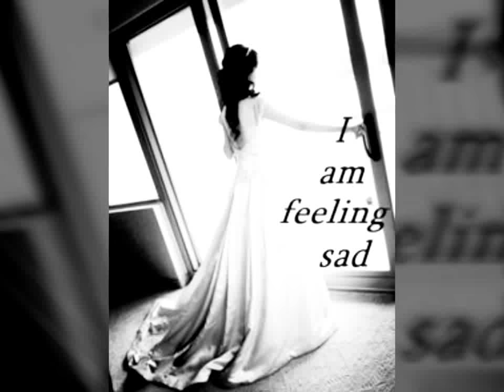Meri waafa yaad karo gaye❤